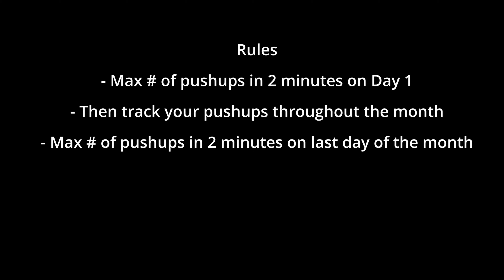December 2021 Push-up Challenge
Who's lacking some motivation to workout out during the winter?  I know I am.  Therefore, after talking to a friend of mine, I'm going to do a push-up challenge in the month of December.

The rules are as follows:
1.  Max # of pushups on day 1 in 2 minutes
2.  Track your pushup count during the month (goal is to do as many as possible)
3.  Max # of pushups on day 31 in 2 minutes

Everyone does push-ups differently but the obvious goal here is to be stronger on day 31 than day 1.  Let me know what you think.

I would love to hear how you are doing during the challenge.